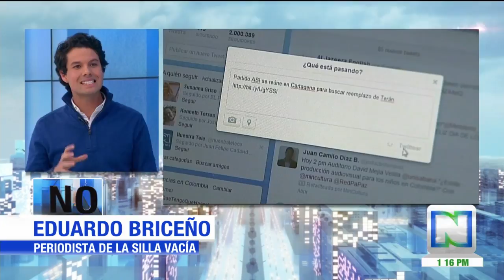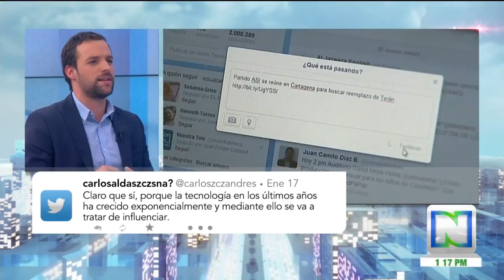Sí o No: responde Luis Ernesto Gómez y Eduardo Briceño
Luis Ernesto Gómez, viceministro del Interior y Eduardo Briceño, periodista de La Silla Vacía, responden a la pregunta.